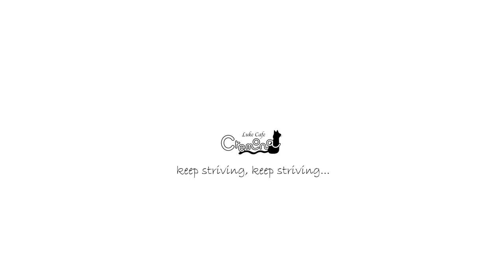Night club 1960/Astor Piazzolla ｜1960年のナイトクラブ（ピアソラ）｜木管四重奏｜『クレモナ』モダンタンゴ・ラボラトリ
We played 'Night club 1960'by Astor Piazzolla.
Flute,Soprano saxophone,Horn,Bassoon.

アストル・ピアソラの「タンゴの歴史」組曲より、第３曲『1960年のナイトクラブ』を木管アンサンブルで演奏しました。
編成は、フルート・ソプラノサックス・ホルン・ファゴットです。
ソプラノサックスの小協奏曲形式でアレンジしました。

'CREMONA LABO'

We,CREMONALABO is professional of MODERN TANGO created by Astor Piazzolla.
We are Japanese girls.
'Creation''Tradition''Populism' are our treasures.

【『クレモナ』モダンタンゴ・ラボラトリ】
「ピアソラの世界に清楚に反逆する、若い女性たち」
90 年代にブームがあり、それから忘れ去られてしまっていた作曲家「アストル・ピアソラ」。
生前は、『タンゴの革命児』『異端児』と呼ばれていたピアソラは、その狂気にも近い音楽『Nuevo tango= モダン・タンゴ』と、ステージパフォーマンスでファンを魅了した。
はたして彼は、音楽の行く末をどのように考えていたのだろう？
未来の音楽の在り方をどう見ていたのだろう？
 そう思ったときに、わたしたちが見たのは『現代音楽の在り方』だった。
ピアソラが本当に革命を起こしたかったのは『タンゴ』ではなく、『音楽そのもの』だったのではないだろうか。
ピアソラの見た「未来」がここにあるならば、わたしたちはその遺志を継ぐものとして、この『音楽そのもの』に、 この『モダン・タンゴ』をもって向き合いたい。
 国内唯一のプロの『モダン・タンゴ』専門木管室内楽団、心を込めて、音楽をお届けいたします。

アストル・ピアソラの生み出した『モダン・タンゴ』を専門とする20代女子４人組の木管四重奏団です。
四重奏を中心にトリオやデュオ、ソロでも、新しいクラシック音楽の時代をクリエイションしたいと力を合わせて猛突進中です。

 CDのご購入はこちらから。
◆1stアルバム「Che Tango Che!-タンゴ、しなくっちゃ！